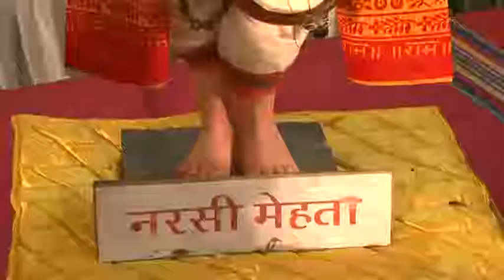नानी बाई को मायरो भाग_12,श्रीमती राजकुमारी धूत जी। nani bai ko mayera